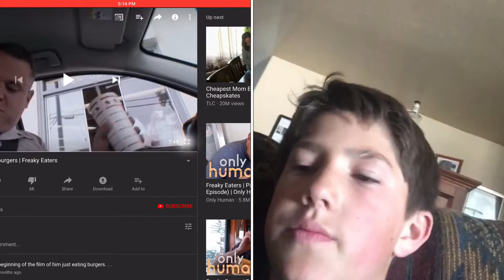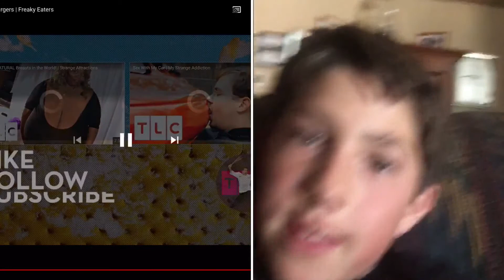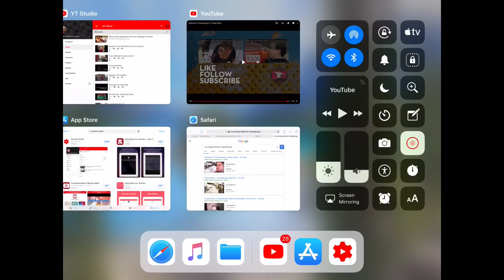This guy is addicted to eating cheeseburgers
Add me on Snapchat : garrettclak